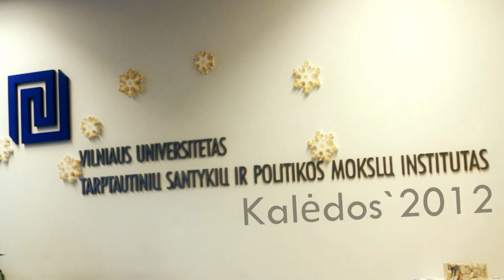VU TSPMI Kalėdinis filmukas`2012